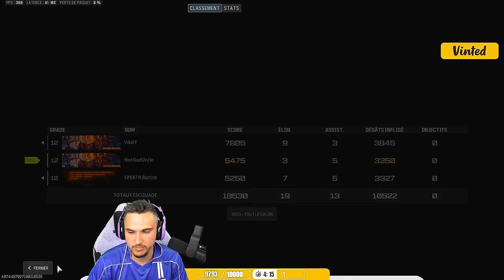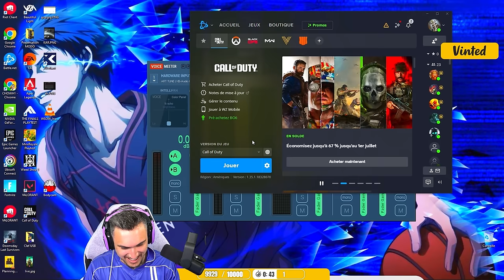Une soirée INCROYABLE lors des WSOW 2024 (Lower Bracket) 🏆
Chapitres World Series of Warzone 2024 Lower Bracket :

00:00:00 - Partie (1)
00:17:08 - Message de Chow motivation
00:21:34 - Partie (2)
00:43:52 - Partie (3)
01:06:28 - Partie (4)
01:27:53 - Partie (5)
01:49:52 - Partie (6)
02:11:16 - Classement / Debrief